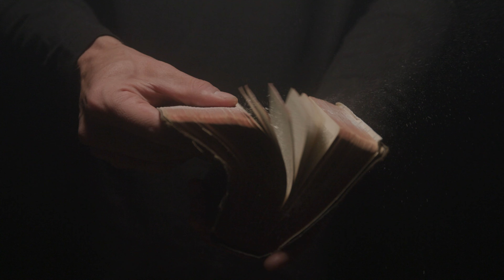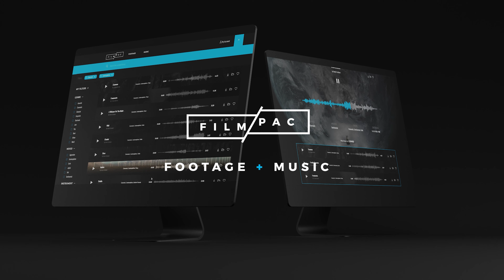FILMPAC - Stock Footage and Music for Advertising and Content Creation | Feeling and Emotions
This video promo was edited by Alexa Digital Media using stock footage and music from FILMPAC, a subscription membership site with tons of high quality royalty free stock footage and great music.

This demo contains professionally produced footage of people during dark moments of anger, frustration and depression.

FILMPAC has scalable subscription plans that are affordable for small content creators, freelancers, and corporate teams, as well as enterprise licensing.

All plans include:
- unlimited downloads
- HD video clips
- H.264 format

Premium plans include:
- unlimited downloads
- HD video clips
- 4K video clips
- H.264 format
- ProRes format
- unlimited music